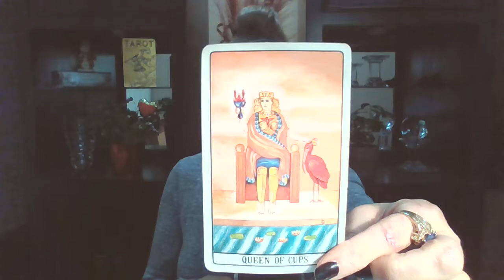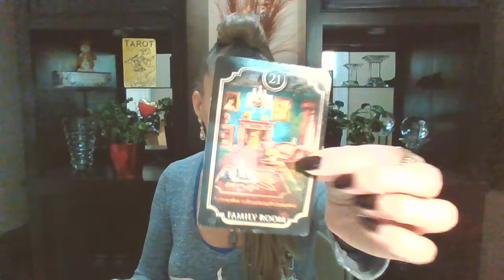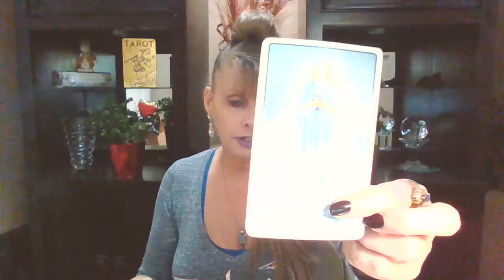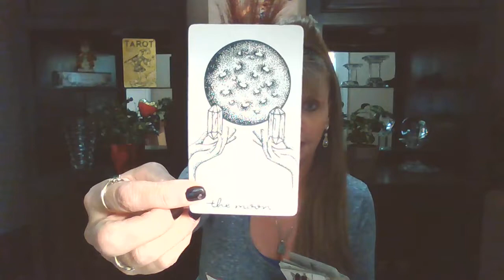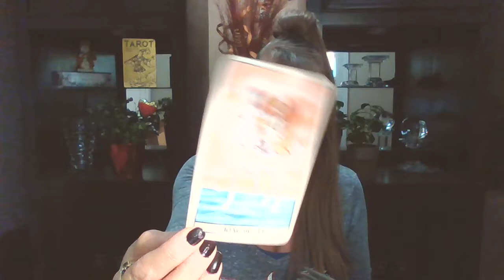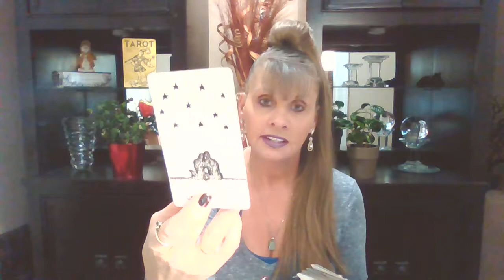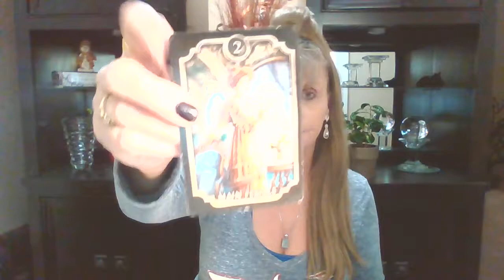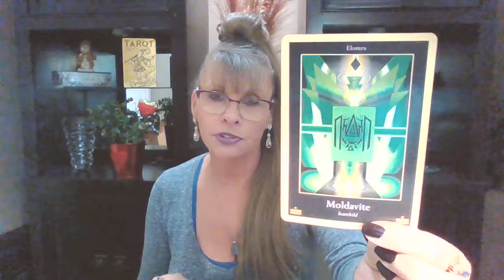PISCES♓LOVE 💖TAROT MARCH 2022 "TOO GOOD TO BE TRUE? ABSOLUTELY NOT EMBRACE THE UNKNOWN & TRUST IT!"